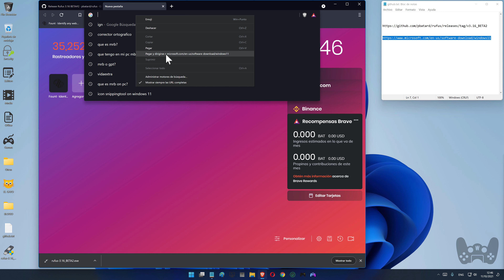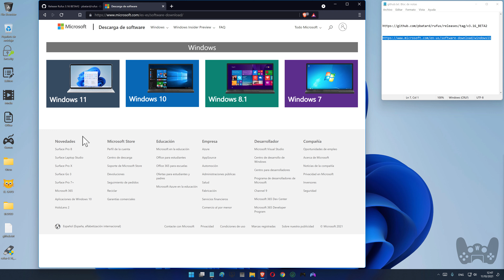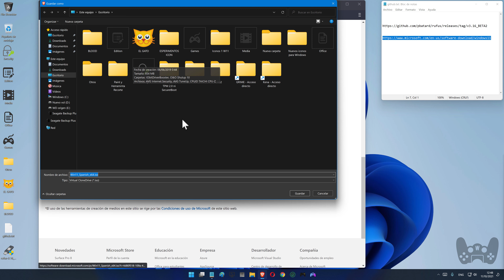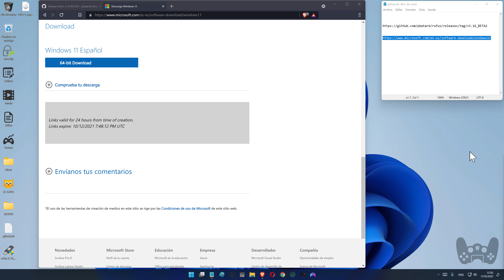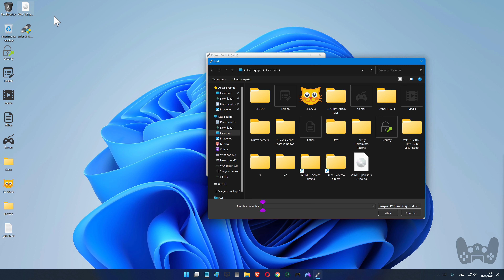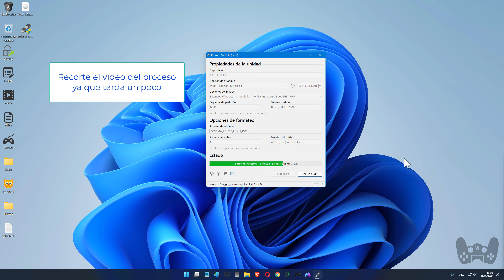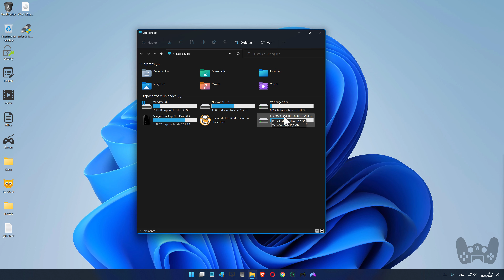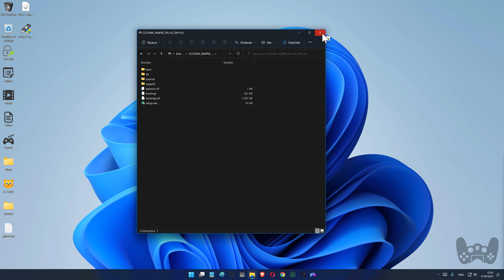Actualizar a Windows 11 con disco de arranque USB con Rufus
Te mostraremos como crear un disco de arranque con la última versión de Rufus que elimina automáticamente los requisitos mínimos de Microsoft como la RAM, TPM y Secure Boot.

Tutorial: Que tipo de Partición usa mi disco duro GPT o MBR? En Windows 11, 10.

Alternativa para Instalar Windows 11 en equipos no compatibles:
Tutorial:

Si no te funciona con Rufus aqui la slolucion:
Instalación de Windows 11 mediante MediaCreationTool.bat casi infalible y facil